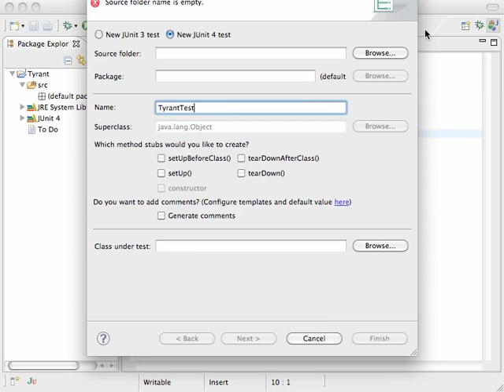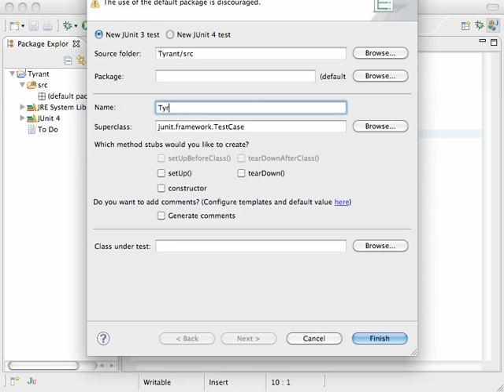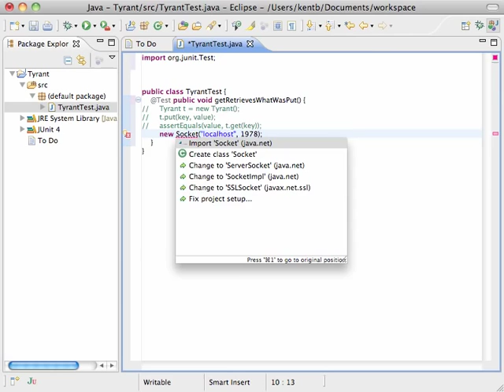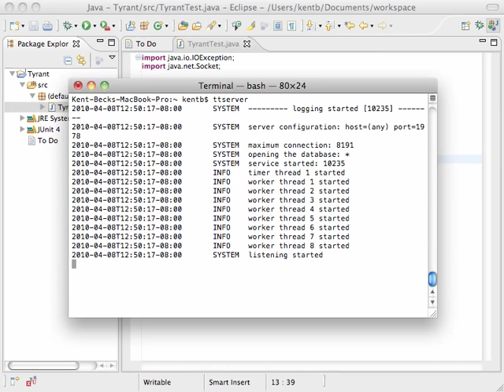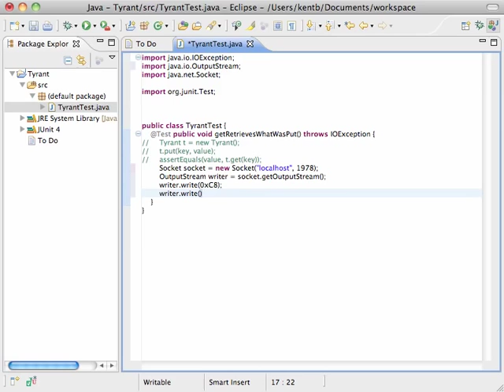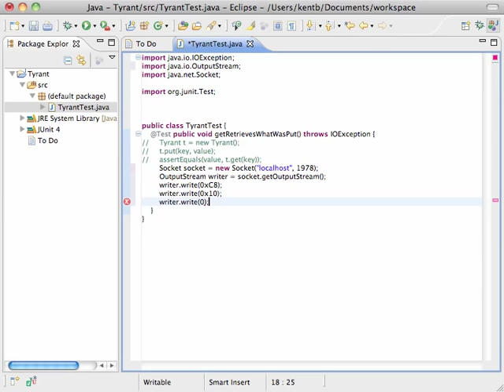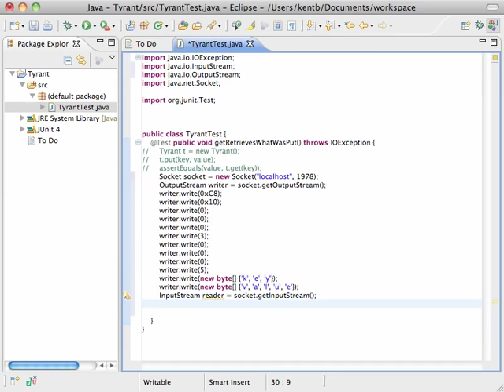First 10 minutes of TDD intro episode 1 (unedited)